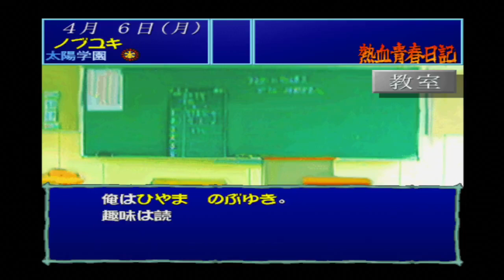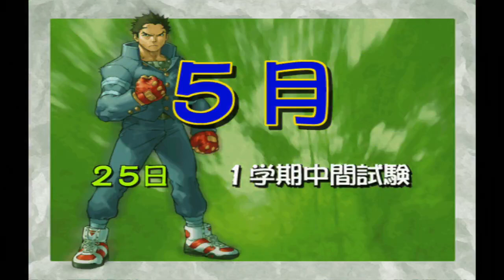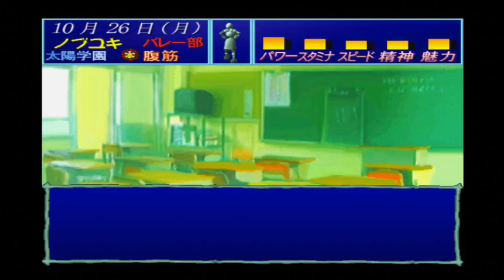いにのジャスティス学園 同性攻略バツ編 ♯１ 2020 09 02 09 37 44